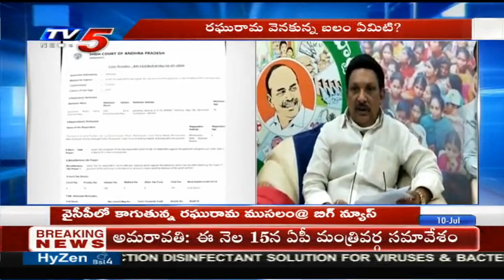BJP Leader Vishnuvardhan Reddy Comments On CM YS Jagan | TV5 News Special